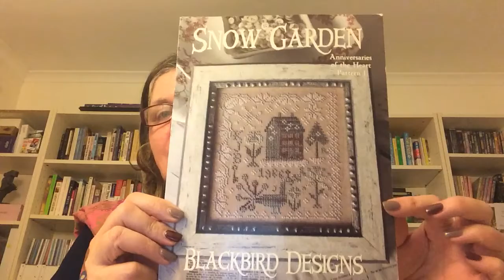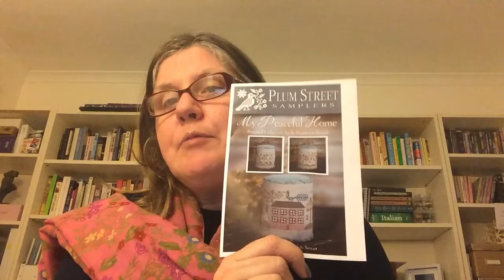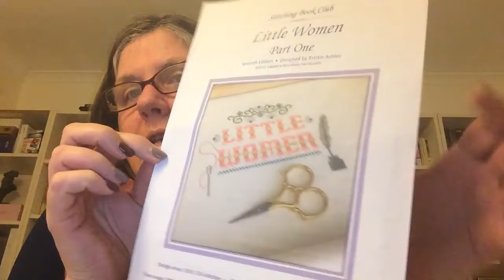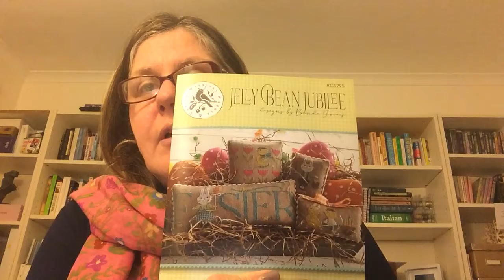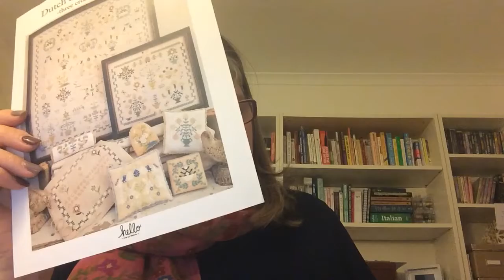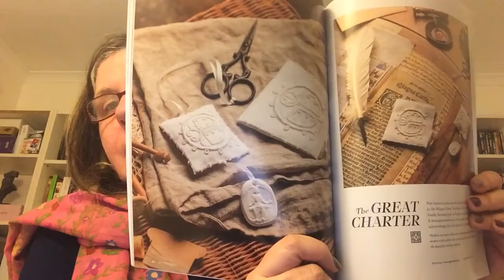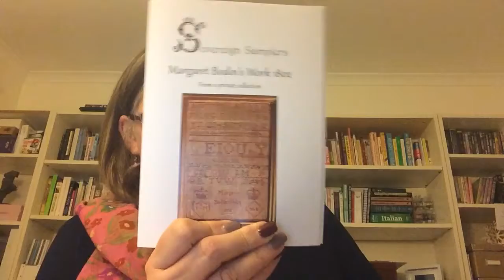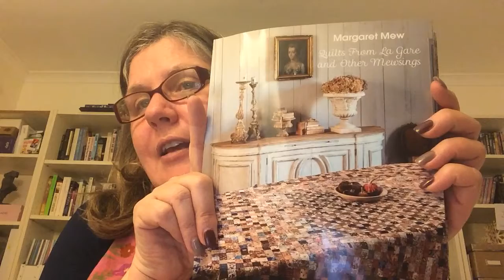Flosstube #2 - “Love it, love it, love it.”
Recorder 29th June 2021.